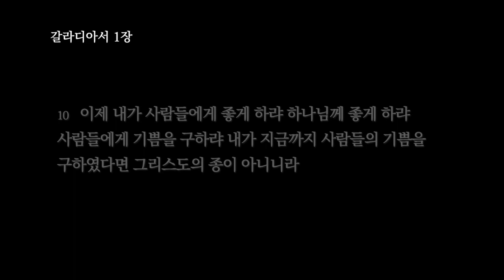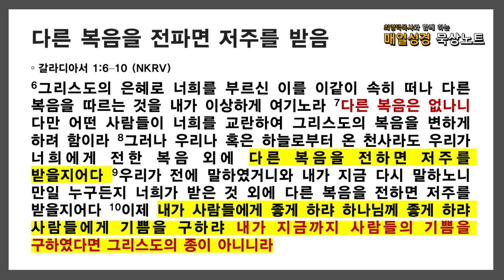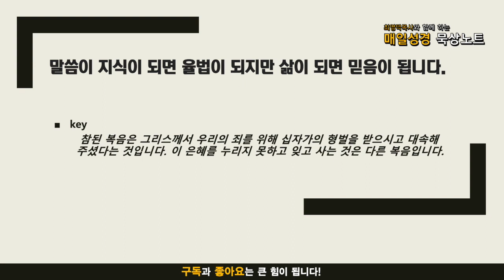매일성경 묵상 노트 ㅣ 20210901 오직 그리스도의 복음만 (갈라디아서 1:1-10)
갈라디아서 1:1–10 (NKRV)

1사람들에게서 난 것도 아니요 사람으로 말미암은 것도 아니요 오직 예수 그리스도와 그를 죽은 자 가운데서 살리신 하나님 아버지로 말미암아 사도 된 바울은
2함께 있는 모든 형제와 더불어 갈라디아 여러 교회들에게
3우리 하나님 아버지와 주 예수 그리스도로부터 은혜와 평강이 있기를 원하노라
4그리스도께서 하나님 곧 우리 아버지의 뜻을 따라 이 악한 세대에서 우리를 건지시려고 우리 죄를 대속하기 위하여 자기 몸을 주셨으니
5영광이 그에게 세세토록 있을지어다 아멘
6그리스도의 은혜로 너희를 부르신 이를 이같이 속히 떠나 다른 복음을 따르는 것을 내가 이상하게 여기노라
7다른 복음은 없나니 다만 어떤 사람들이 너희를 교란하여 그리스도의 복음을 변하게 하려 함이라
8그러나 우리나 혹은 하늘로부터 온 천사라도 우리가 너희에게 전한 복음 외에 다른 복음을 전하면 저주를 받을지어다
9우리가 전에 말하였거니와 내가 지금 다시 말하노니 만일 누구든지 너희가 받은 것 외에 다른 복음을 전하면 저주를 받을지어다
10이제 내가 사람들에게 좋게 하랴 하나님께 좋게 하랴 사람들에게 기쁨을 구하랴 내가 지금까지 사람들의 기쁨을 구하였다면 그리스도의 종이 아니니라

음원출처 : 크리스찬 BGM